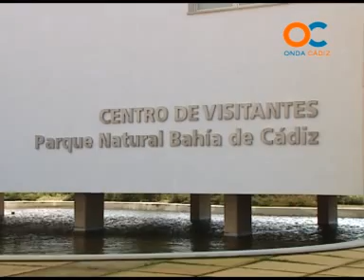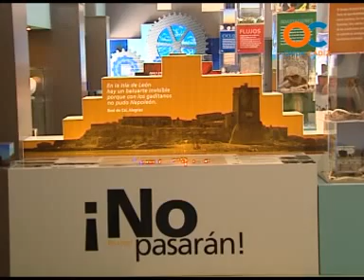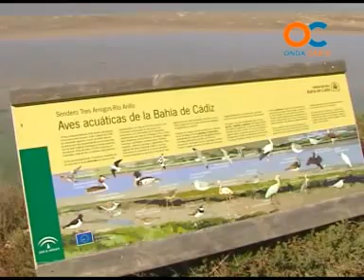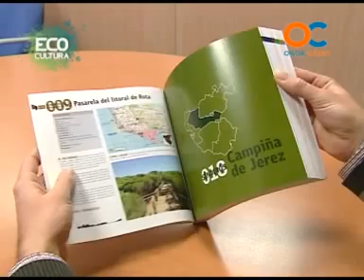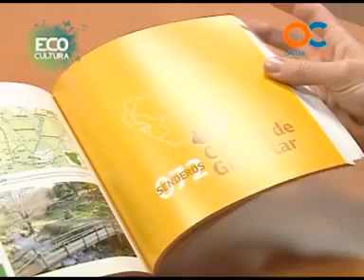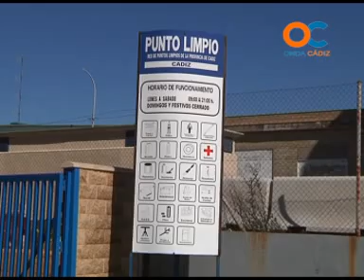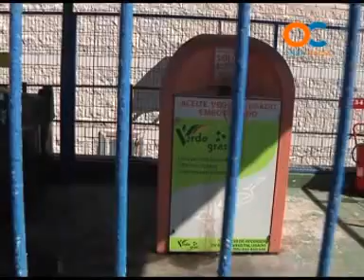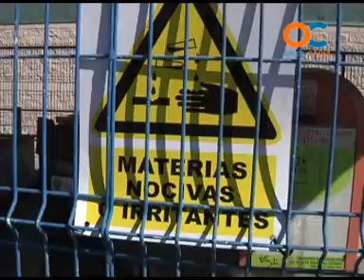ECO REVOLUCIONARIOS 07-03-13